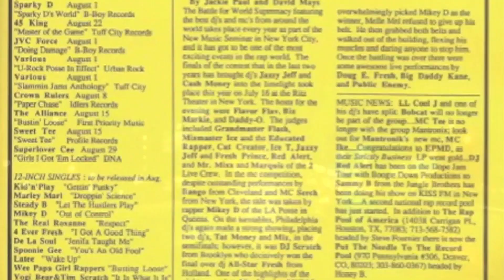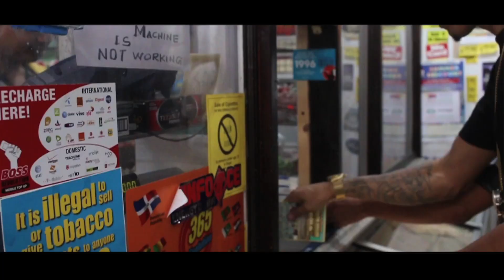Cokeboy P-The Drive